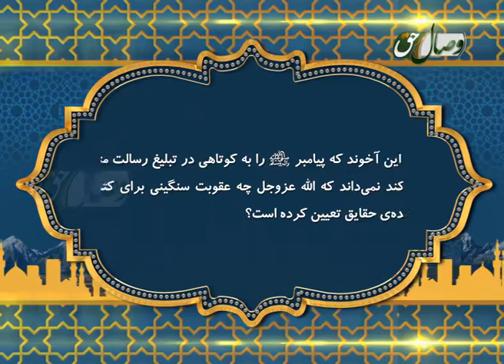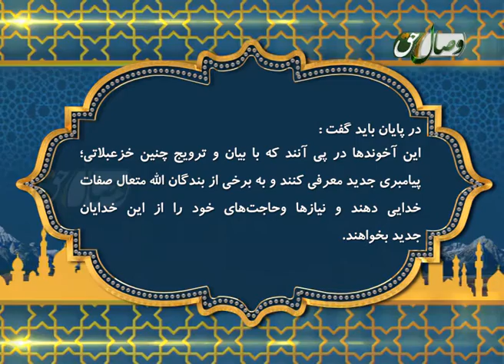شیعه؛ منتظر پیامبری جدید!